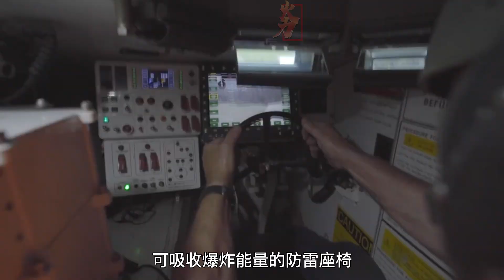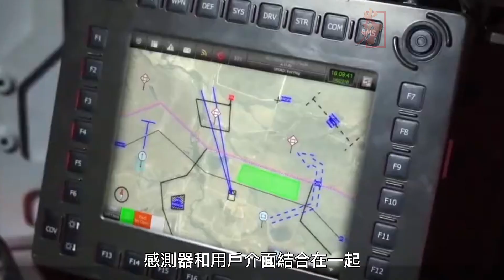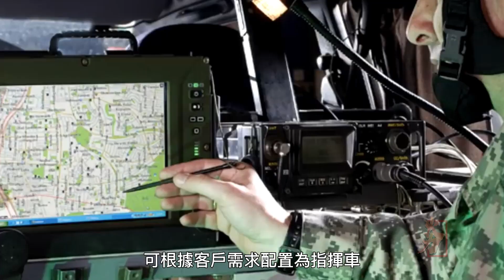RedBack紅背蜘蛛步兵戰車，整車全重42噸，防護能力堪比主戰坦克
AS21 Redback 是韓國韓華國防公司為澳大利亞陸軍提出的先進步兵戰車

AS21 Redback 將提供卓越的機動性和針對彈道、地雷和化學、生物、放射和核 (CBRN) 威脅的全面保護。

Redback IFV 是 K21 IFV 的高級版本，在韓國陸軍（ROK Army）服役

AS21 Redback is an advanced infantry fighting vehicle (IFV) proposed by South Korean firm Hanwha Defense for the Australian Army.

The IFV will provide superior mobility and complete protection against ballistic, mine and chemical, biological, radiological, and nuclear (CBRN) threats.

The Redback IFV is an advanced version of the K21 IFV, which is in service with the South Korean Army (ROK Army).